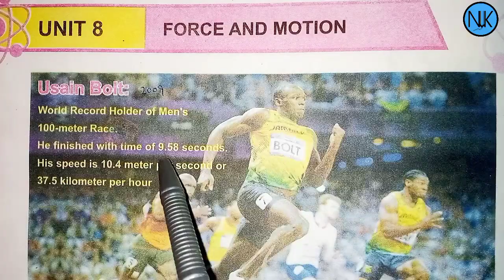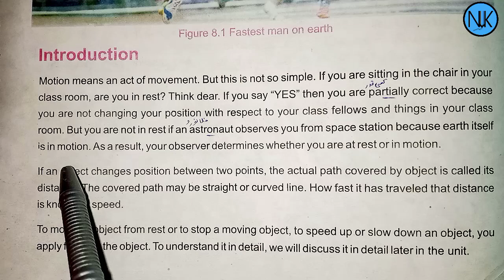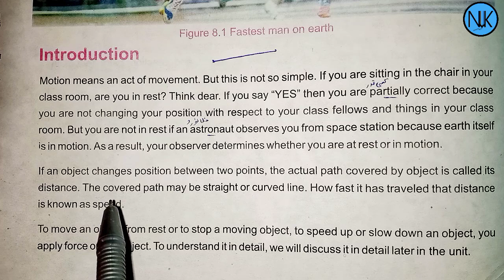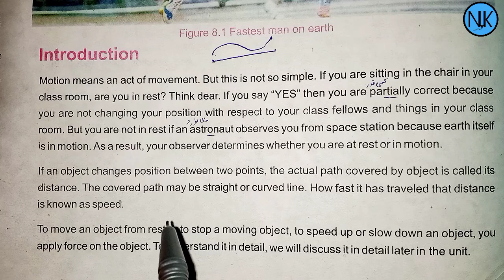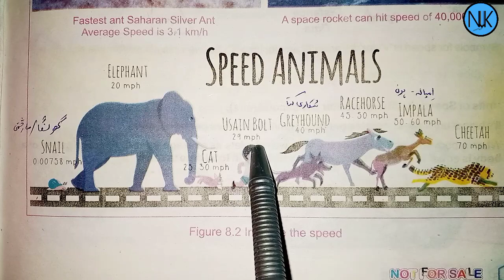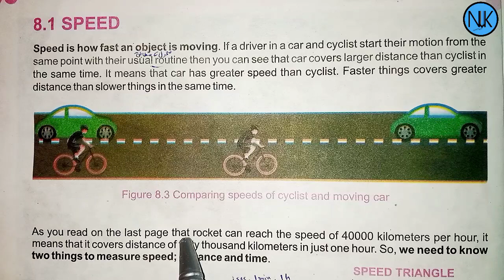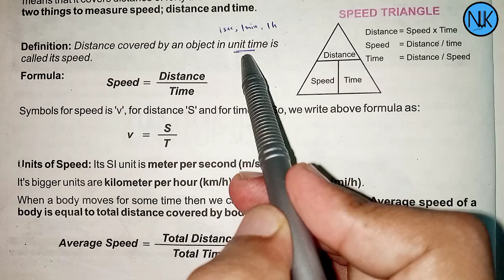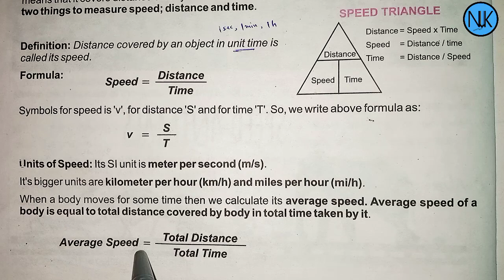Science Class 7th|in Pashto|Ch#8|Force and Motion| Kpk Textbook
Chapter no:8
unit 7 exercise
class 7th
7سائنس
unit 7
snc 2022